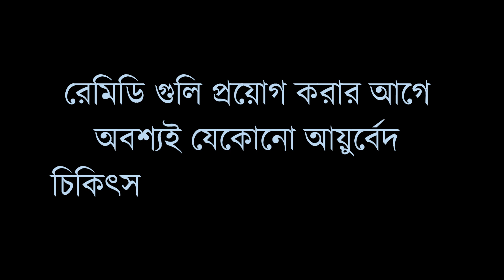কোল্ড এলার্জির আয়ুর্বেদিক রেমেডি